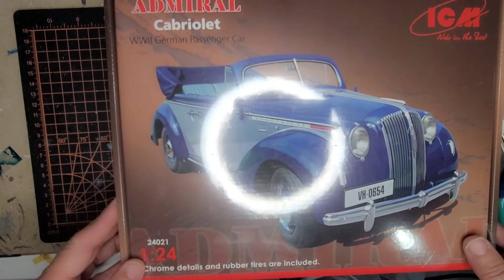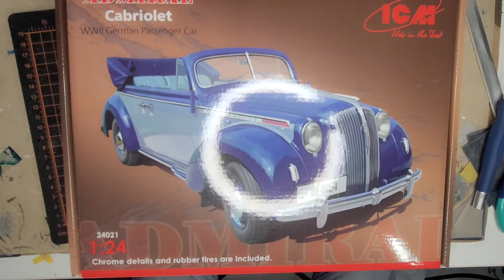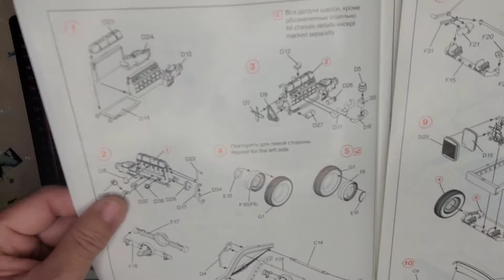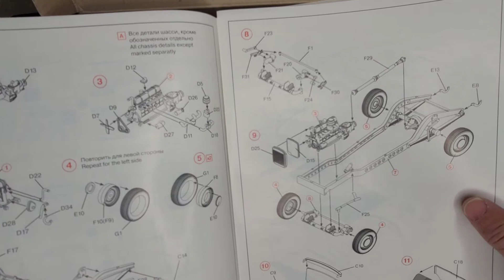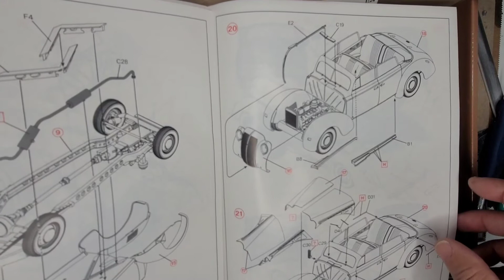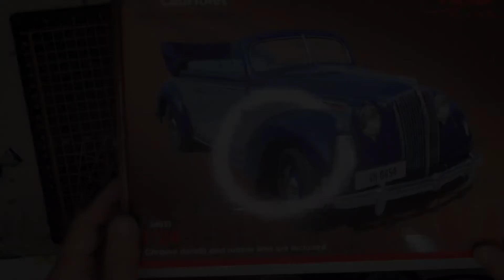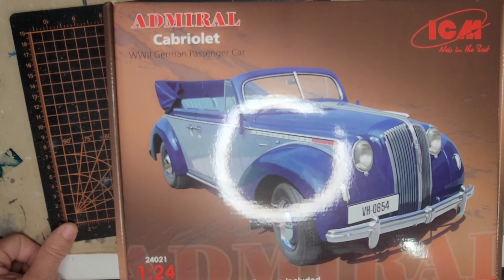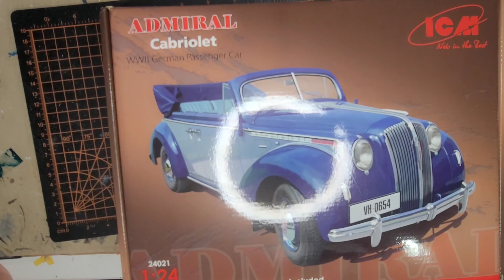build for Ukraine, icm admiral cabriolet part 1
this is a special build in honor of the people of the Ukraine and icm models. they are from kiev, the war has ravaged their homeland. i want to documwnt the entire build to showcase the talent and quality of thier products. if we never see another product from them, i want it to live for future builders to see in this series.